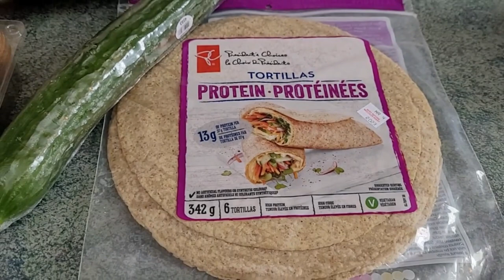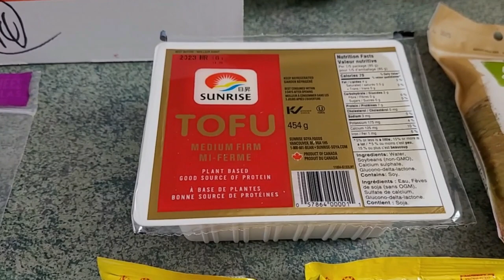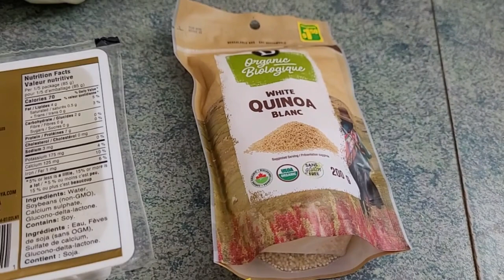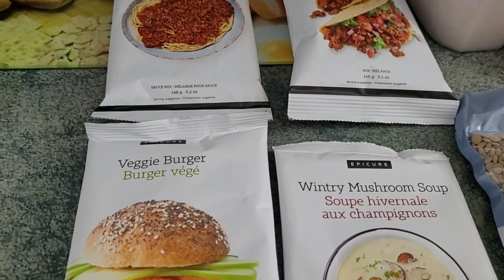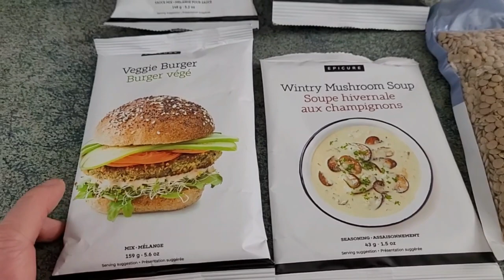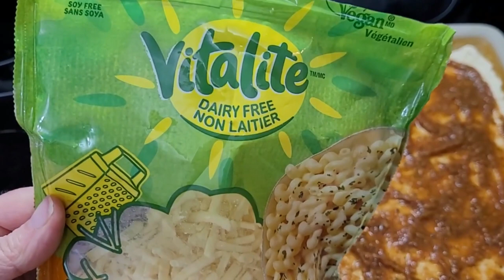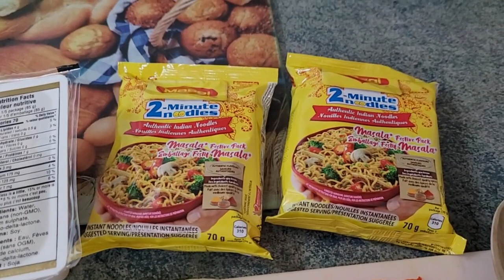$50 Plant Based Grocery Shop - First time vegan diet for a week!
We decided to explore a plant based diet.  It didn't have an impact on my weekly budget.  I normally try to stay around $50 weekly and we kept that same budget.  We did already have some items in the house that worked well in a vegan diet.  The difficult part was trying to determine if the meals we were making were nutritionally balanced. I think we did ok.  I'm looking forward to feedback.